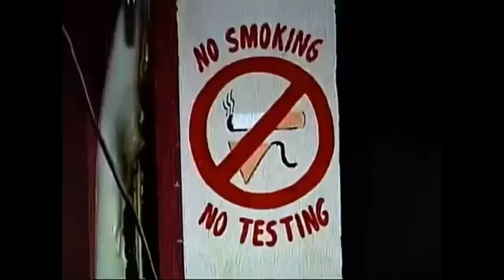Bocaue Fire Of 2007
On the morning of December 31, 2007, ten fireworks stores began burning in Barangay Turo, Bocaue, Bulacan, Philippines, causing a series of explosions in the area. The fire lasted for almost an hour and caused several traffic jams on Fortunato F. Halili Avenue and the North Luzon Expressway.